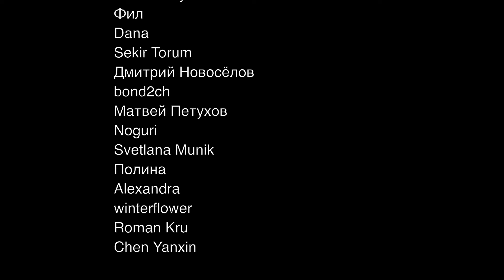Честная реакция на Stray Kids — Mountains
00:00 Вступление
01:04 Реакция на клип
05:19 Второе прослушивание